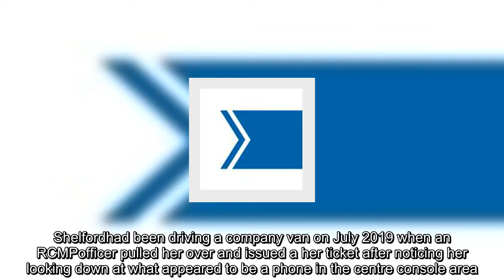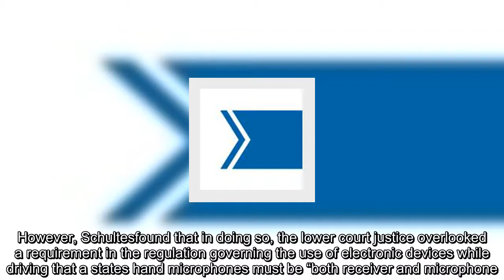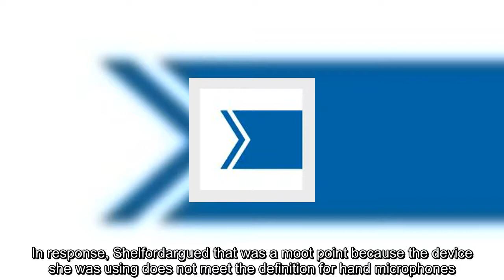✅ Van driver wins distracted driving appeal